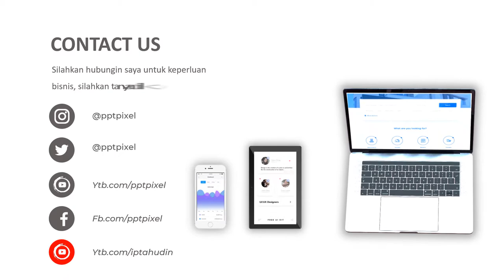Jasa Video Animasi Iklan photographer, Iklan Foto Produk, cetakan, film, fotograf, gambar, klise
KUMPULAN CONTOH VIDEO KAMI
2. CONTOH VIDEO FASHION SHOW
5. CONTOH VIDEO PERSONAL BRANDING
7. CONTOH VIDEO COMPANY PROFILE
8. CONTOH VIDEO PROMOSI MASAKAN
9. CONTOH VIDEO IKLAN KENDARAAN
10. CONTOH VIDEO UCAPAN, UNDANGAN